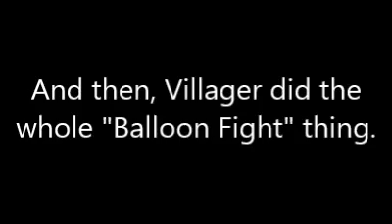Smash Bros.(3DS, Wii U) - Short 2(04-22-14)